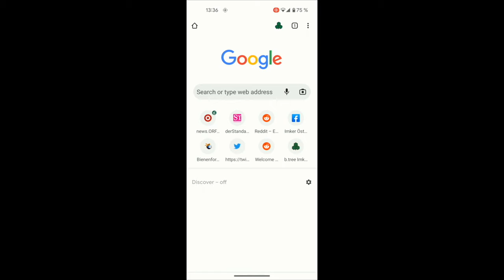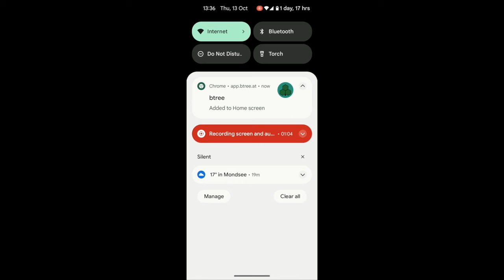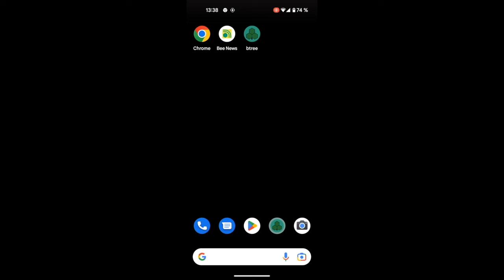b.tree - Tutorial - PWA Android - English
In this video we explain how to install b.tree als PWA (progressive web app) on your Android device.